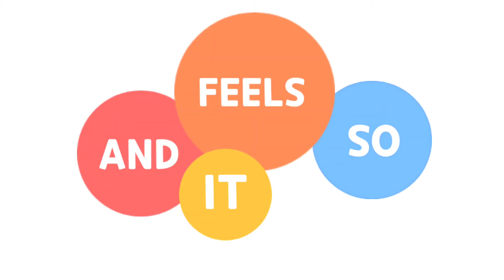Love my way l